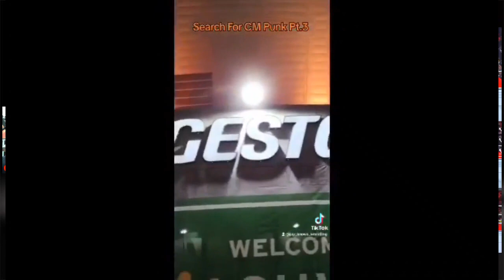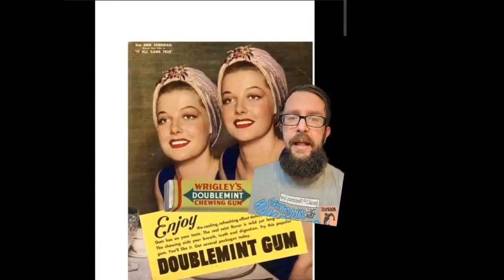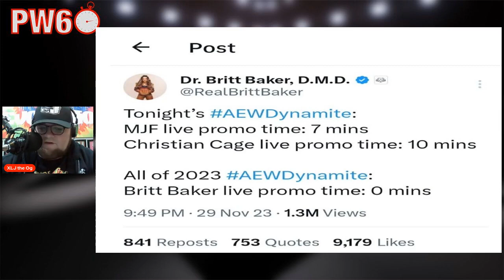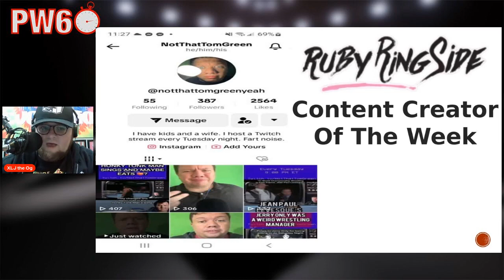Pro Wrestling 60 Episode 34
Join Xlj the Og as he recaps everything that happened this past week in the world of pro wrestling.